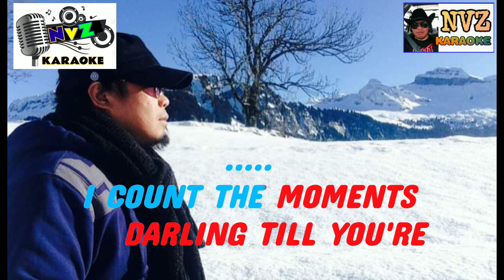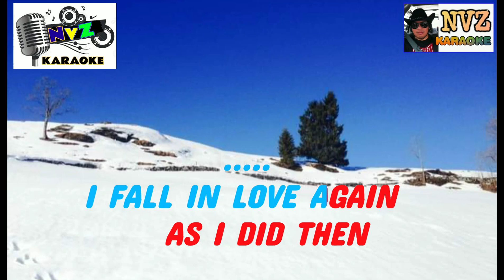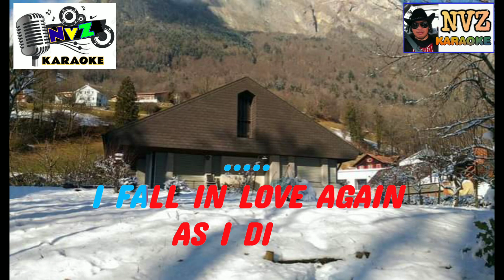TWILIGHT TIME KARAOKE By; THE PLATTERS HD KARAOKE NVZ KARAOKE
twilight time karaoke by the platters